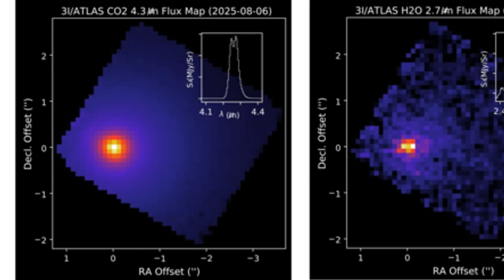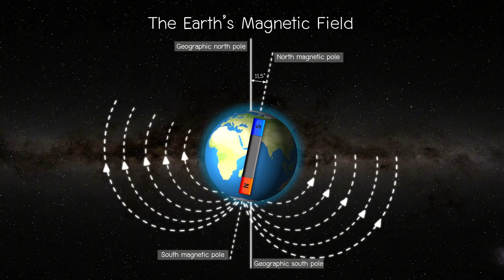NASA on Hight Alert As Swarm Of Comets Are Diving In — 3I/ATLAS Grows Bigger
Multiple comets are currently flying through the Inner Solar System in addition to interstellar object 3I/ATLAS. Because we're currently in a Solar Maximum period, will all these comets trigger increased solar activity this fall? Are they omens for significant world events about to unfold? And what's that latest with 3I/ATLAS?